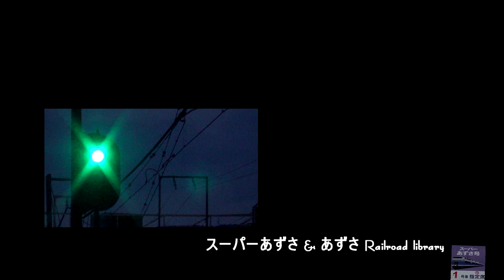【E257 series Limited express "Azusa" have two faces】中央東線 特急スーパーあずさ & あずさ 248 非貫通型 貫通型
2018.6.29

2018.7.1から順次、あずさ、かいじの運用から離脱するE257系。

①Ｅ257系あずさ8号　11両編成　下諏訪駅通過　（00:00）E257 Limited express azusa8　（下諏訪駅の近くで建設工事がおこなわれています。作業中の音も収録されてしまいました。カットしようと思いましたが、そのまま残しています。音量に注意してください。）
②Ｅ257系あずさ10号　9両編成　下諏訪駅停車/発車　（01;32）E257 Limited express azusa10（普通429Ｍと行き違いします。）
③Ｅ257系あずさ３号　11両編成　下諏訪カーブ通過（05:58）E257 Limited express azusa3
④Ｅ257系あずさ12号　9両編成　下諏訪カーブ通過　（07:00）E257 Limited express azusa12